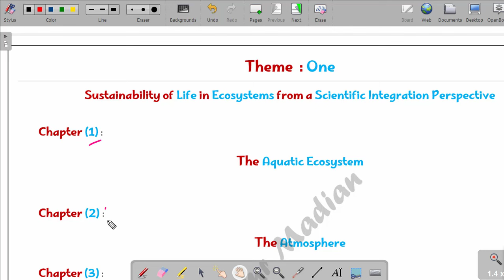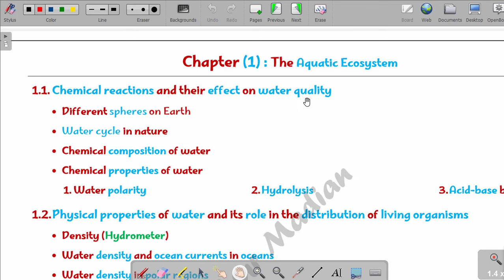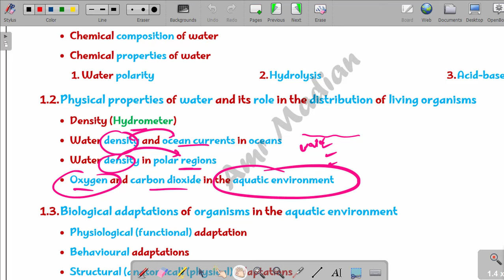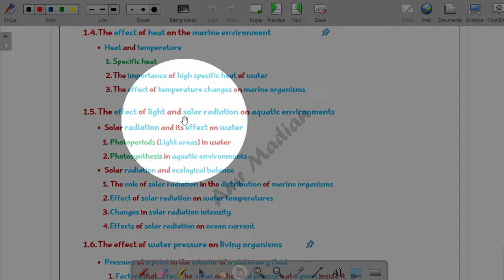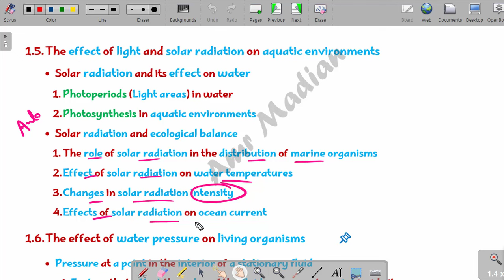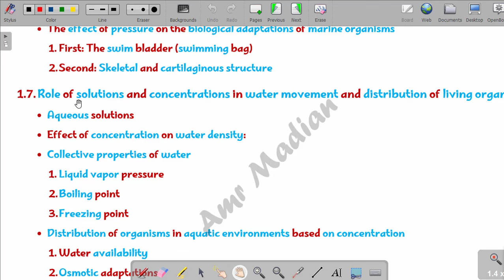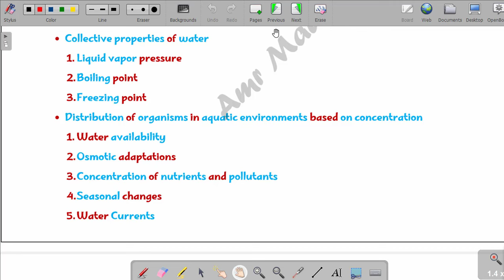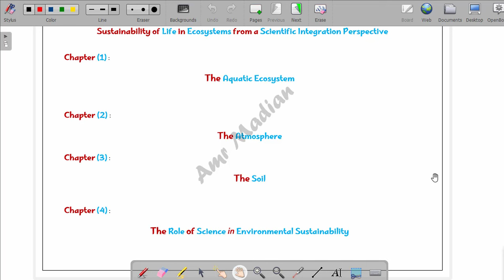العلوم المتكاملة - الصف الاول الثانوى - محتوى الفصل (1) - لغات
Integrated Science

Chapter 1 : The Aquatic Ecosystem